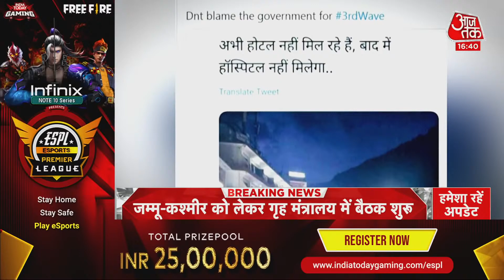Modi Cabinet Reshuffle | JDU Nitish Kumar | Tourists have thronged Hill Stations | Latest News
Modi Cabinet Reshuffle: मोदी कैबिनेट में इसी हफ्ते बदलाव होने की उम्मीद है. इस बार चुनावी राज्यों के साथ-साथ बिहार (Bihar) और महाराष्ट्र (Maharashtra) पर भी फोकस किया जा सकता है, यहां से कई चेहरों को शामिल किए जाने की उम्मीद है.

Corona की दूसरी लहर की रफ्तार थमते ही बढ़ी लापरवाही, Tourists का बढ़ा बेपरवाह सैर-सपाटा, हिमाचल के मनाली में भारी भीड़. मॉल रोड खचाखच भरी. मनाली में अब आरटीपीसीआर और ई-पास जैसी बंदिशें भी खत्म. अब तक सन्नाटे से जूझ रहे पर्यटन स्थल बढ़ती गरमी में पर्यटकों से हुए गुलजार. धर्मशाला में भी भारी तादाद में सैलानी पहुंचे. पहाड़ी इलाके में हर तरफ पर्यटकों की बहार. कुल्लू में मणिकर्ण, तीर्थन और जीभी में पर्यटकों का उमड़ा सैलाब. कोविड के नियमों की हुई अनदेखी.